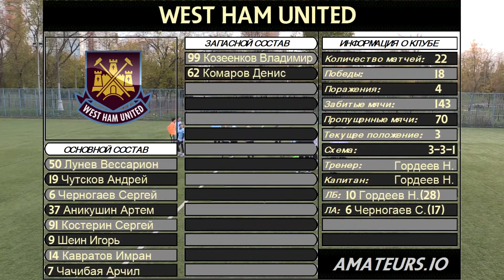Manchester City - West Ham